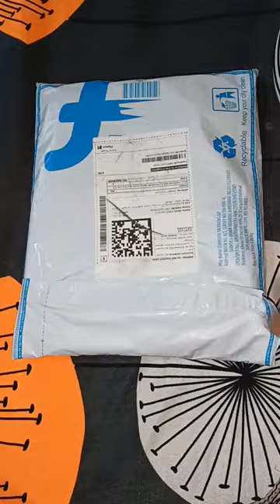Flipkart kurti pant set l Bandhani print kurti pant set